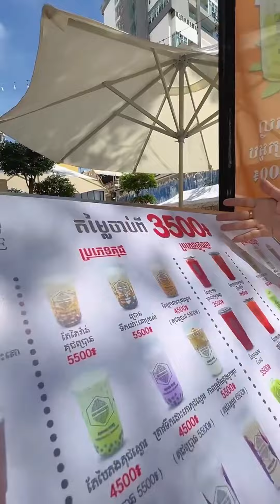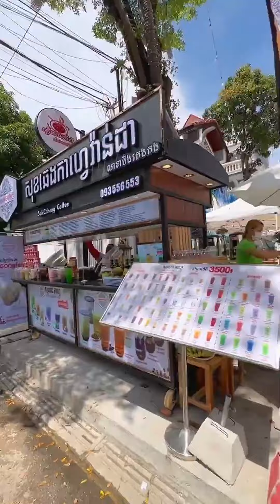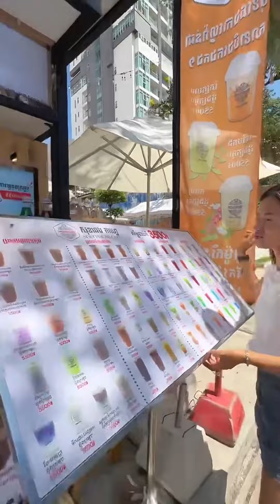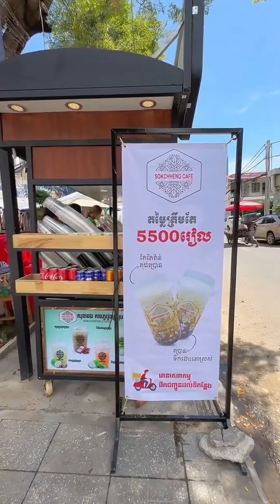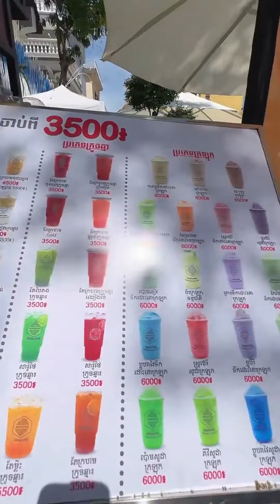សុខឆេងកាហេ្វវ៉ាន់ដា សាខាបឹងកេងកង | Cambodia street food coffee Milktea Greentea smoothies | Tos Top